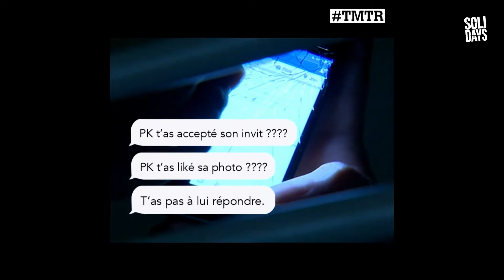Laurence Fischer & Clémence Pajot - Violences, les femmes s'en mêlent - Social Club 2019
Deux femmes, un même combat. A la tête de l’observatoire francilien des violences faites aux femmes, Clémence Pajot donne à voir une réalité qui fait froid dans le dos. À l’autre bout de la chaîne, la karatéka multi-médaillée Laurence Fischer aide les victimes à se reconstruire par le sport. Toutes deux racontent la nécessité de réagir.